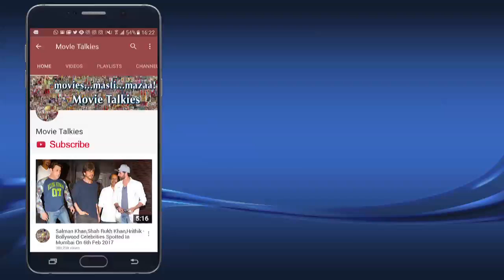Oriflame Ropes In Kalki Koechlin As The Brand Ambassador For Its Campaign A Beautiful Change